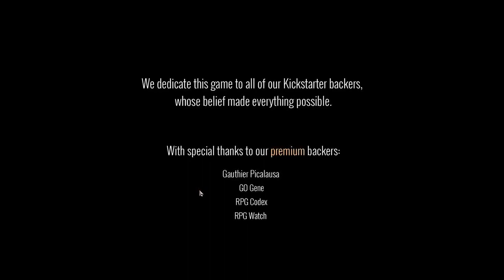Divinity: Original Sin 2 | Juggernaut Build | part 74